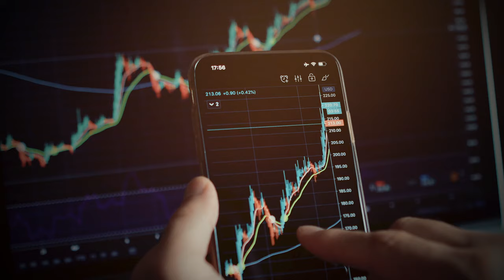تحقق من القائمة الكاملة للأصول الأكثر ربحية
إعمار واتصالات وأدنوك والعديد من عقود الأسهم المتاحة للتداول عبر منصتنا. اغتنم الفرصة وتداول الآن